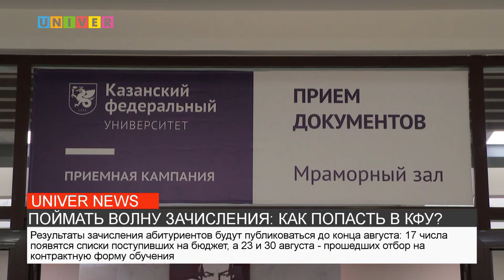ПОЙМАТЬ ВОЛНУ ЗАЧИСЛЕНИЯ: КАК ПОПАСТЬ В КФУ?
Учимся на чужих ошибках. Ответственный секретарь приёмной комиссии Казанского университета рассказал, на чём «прокололись» абитуриенты приоритетной волны. Важная информация о необходимых документах и сроках их подачи в следующем сюжете.